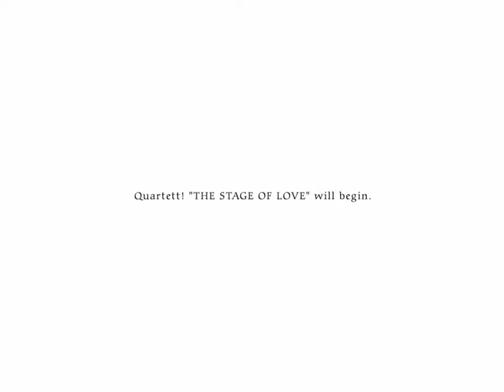Quartett! Demo1 / カルテット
Hentai game Quartett! Demo1 Release: 4/23/2004 Production: Littlewitch Illust: Oyari Ashito Scenario: Iida Kazuhiko Song: rumpin' Sing: Nakahara Suzuka .

Hentai game Quartett! Demo2 Release: 4/23/2004 Production: Littlewitch Illust: Oyari Ashito Scenario: Iida Kazuhiko Song: rumpin' Sing: Nakahara Suzuka .

Hentai game Quartett! String Demo Release: 4/23/2004 Production: Littlewitch Illust: Oyari Ashito Scenario: Iida Kazuhiko ** Japan Sales Only ** 『Quartett!

Double Quartet Copyright(C)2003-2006 Littlewitch /MONOCHROMA Inc.